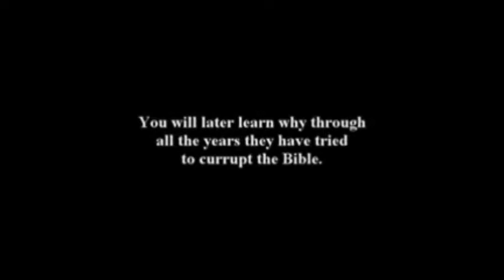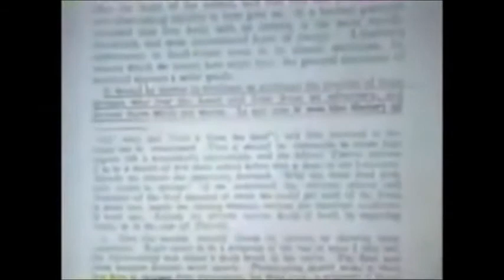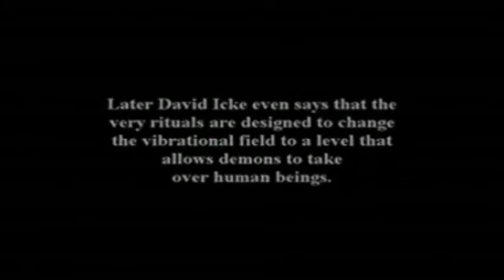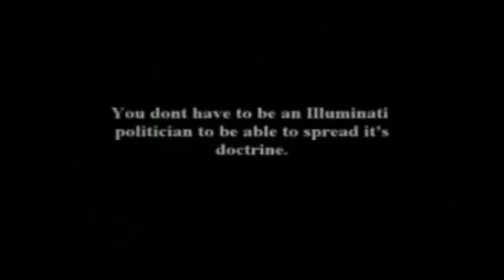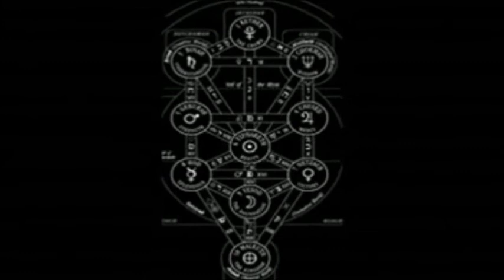The Legacy Epi 5 pt.3 (Illuminati Conspiracy)